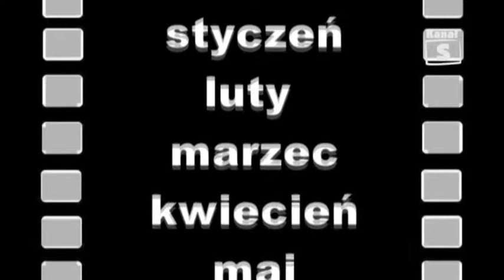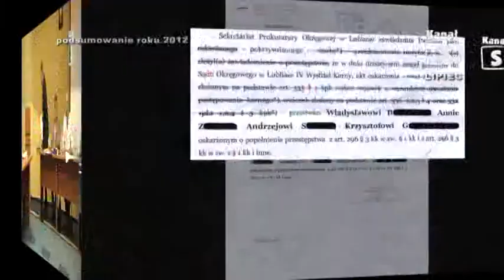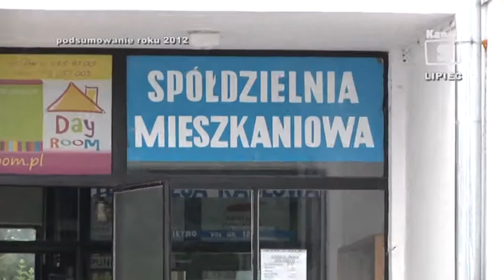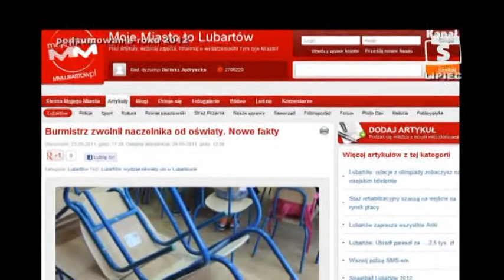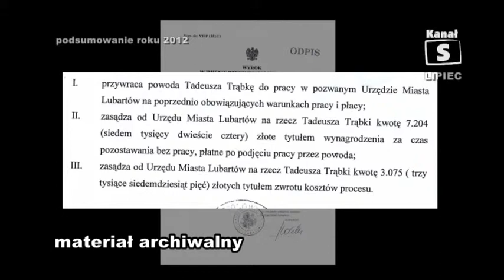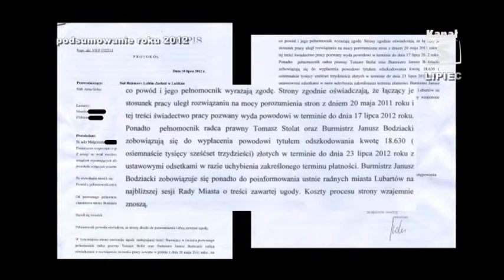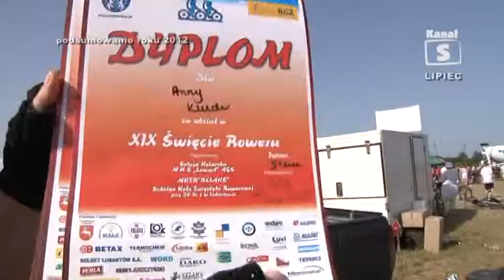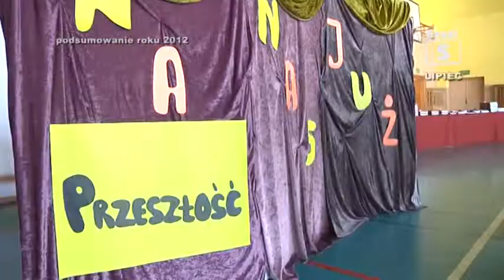Podsumowanie roku 2012 kwartał 3 cz 1tv Kanał S Lubartów